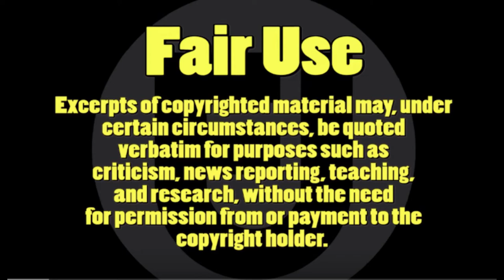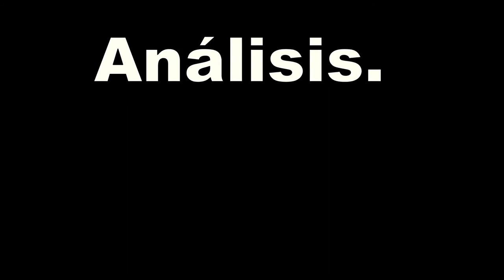🎬🎬 Critica y análisis a NOMADLAND La GANADORA de los Oscars 2021. 🚐🚐 la mejor REVISIÓN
El profe analiza y recomienda la nominada a 6 premios de la academia y ganadora del Globo de Oro como mejor película dramática y mejor director.
Nos referimos a Nomadland, La tercera película de Chloe Zhao que es la favorita para ganar el Oscar.
Explicamos el final y la crítica que hace al sistema. Así que no te pierdas el mejor review.